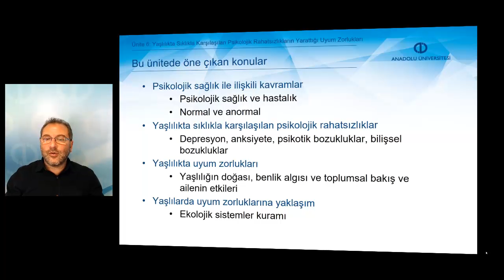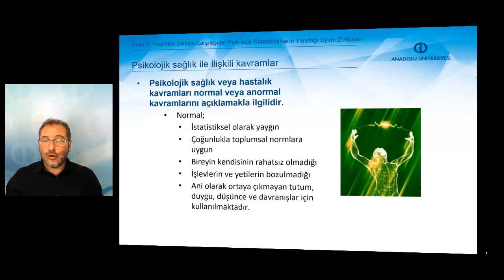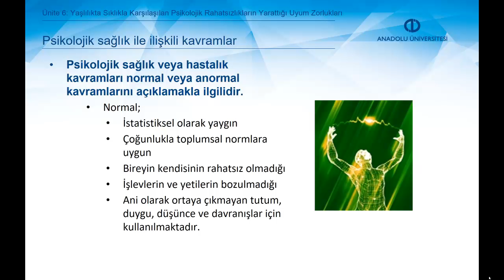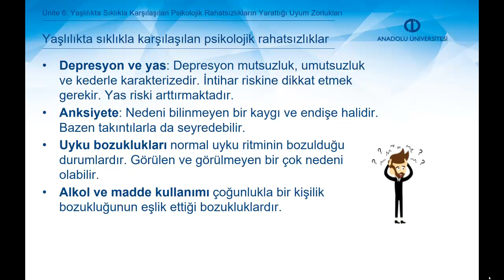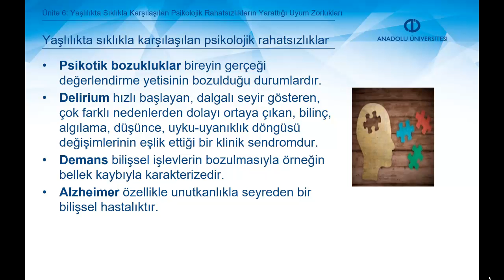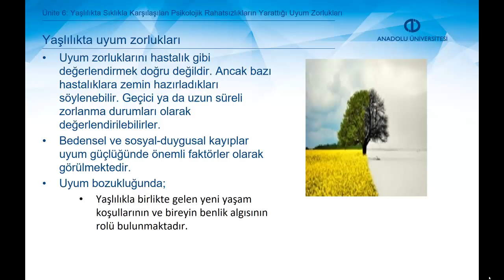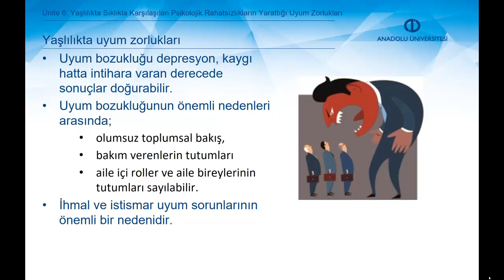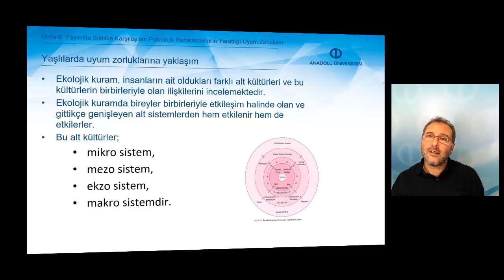YAŞLILARDA DAVRANIŞ SORUNLARI VE UYUM - Ünite 6 Özet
Psikolojik sağlığı ve hastalığı tanımlayabilirsiniz.
Yaşlılarda sıklıkla karşılaşılan ruhsal rahatsızlıkları açıklayabilirsiniz.
Ruhsal rahatsızlıkların neden olduğu uyum zorluklarını açıklayabilirsiniz.
Sistem yaklaşımıyla uyum zorluklarını açıklayabilirsiniz.